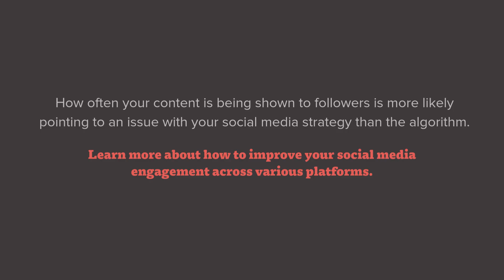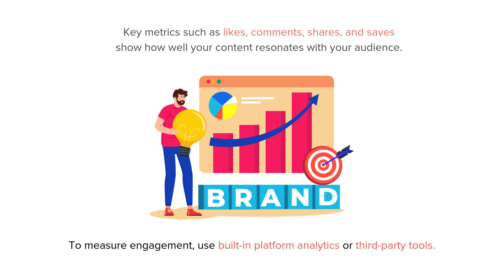Ways to Increase Social Media Engagement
Having trouble getting strong engagement on your social media posts? If you're aiming to boost audience interaction, try incorporating these effective social media engagement strategies!
0:00-0:18 Ways to Increase Your Social Media Engagement
0:19-0:30 What Is Social Media Engagement?
0:31-0:40 Tips for Increasing Social Media Engagement
0:41-0:52 Practice Proactive Engagement
0:53-1:04 Share Quality Content
1:05-1:16 Follow a Post Schedule
1:17-1:29 Cross-Promote Content
1:30-1:42 Track KPIs & Adjust Accordingly
1:43-1:55 More Social Media Engagement Tactics